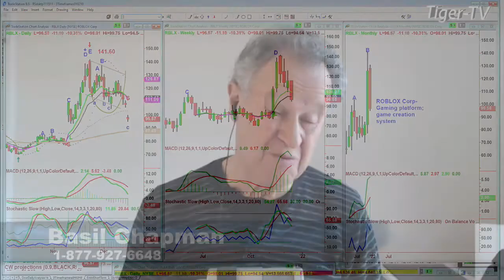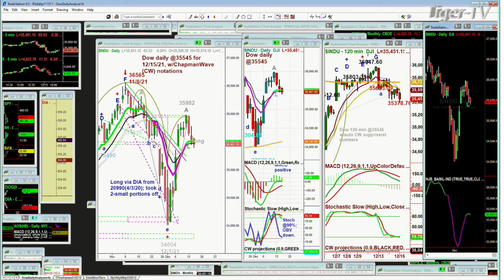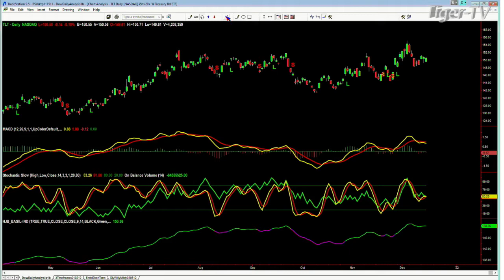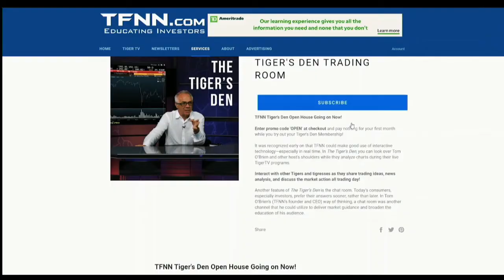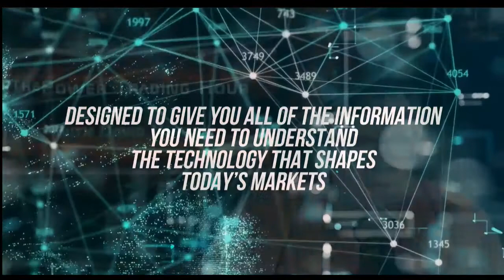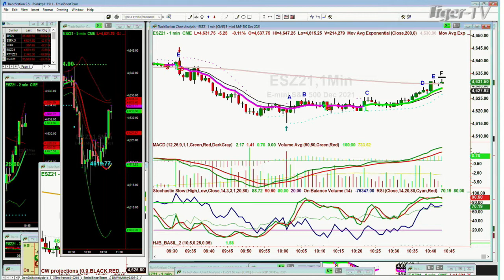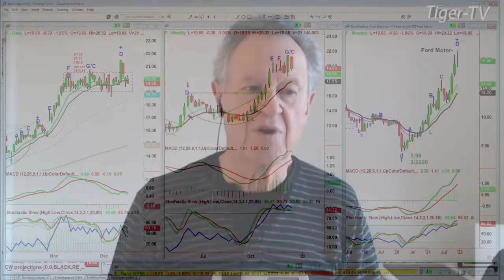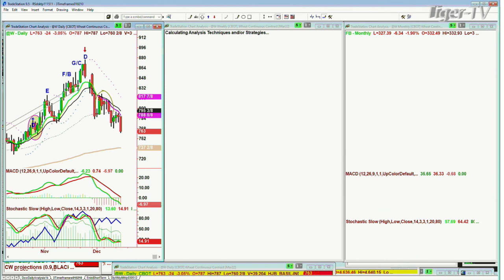December 15th, Tiger Technician's Hour on TFNN - 2021